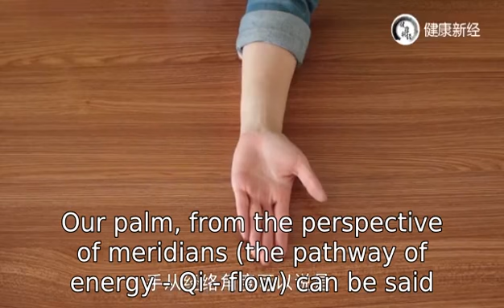预防中風方法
Video from MayPehBeeHuah